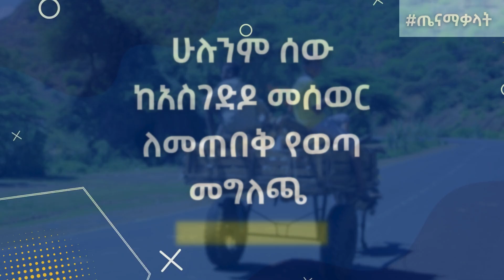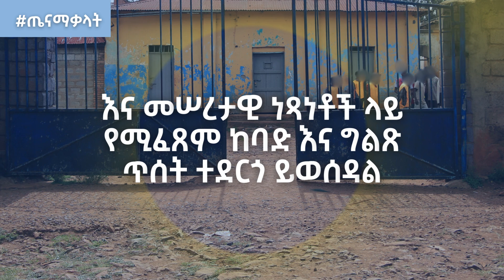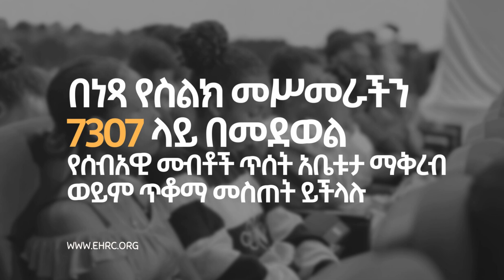ከአስገድዶ መሰወር የመጠበቅ መብት | Protection from Enforced Disappearance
ሁሉንም ሰው ከአስገድዶ መሰወር ለመጠበቅ የወጣ መግለጫ፣ አንቀጽ 1

ማንኛውም የአስገድዶ መሰወር ተግባር ሰብአዊ ክብርን የሚጥስ ድርጊት ነው። ይህ ተግባር የተባበሩት መንግሥታት ቻርተር ዐላማዎችን የሚጣረስ እንዲሁም በዓለም አቀፍ የሰብአዊ መብቶች መግለጫ እና በዘርፉ ባሉ ዓለም አቀፍ ሰነዶች ውስጥ የተደነገጉ እና ተጨማሪ ዕውቅና ያገኙ ሰብአዊ መብቶች እና መሠረታዊ ነጻነቶች ላይ የሚፈጸም ከባድ እና ግልጽ ጥሰት ተደርጎ ይወሰዳል።

የኢትዮጵያ ሕገ መንግሥት፣ አንቀጽ 28(1)

ኢትዮጵያ ባጸደቀቻቸው ዓለም አቀፍ ስምምነቶች እና በሌሎች የኢትዮጵያ ሕጎች በሰው ልጅ ላይ የተፈጸሙ ወንጀሎች ተብለው የተወሰኑትን ወንጀሎች፣ የሰው ዘር የማጥፋት፣ ያለፍርድ የሞት ቅጣት እርምጃ የመውሰድ፣ በአስገዳጅ ሰውን የመሰወር፣ ወይም ኢ-ሰብአዊ የድብደባ ድርጊቶችን በፈጸሙ ሰዎች ላይ ክስ ማቅረብ በይርጋ አይታገድም። በሕግ አውጪው ክፍልም ሆነ በማንኛውም የመንግሥት አካል ውሳኔዎች በምሕረት ወይም በይቅርታ አይታለፍም።